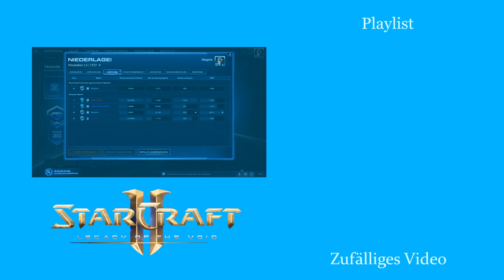Ich würd da weggehen - Starcraft 2: Legacy of the Void 2v2 [Deutsch | German]